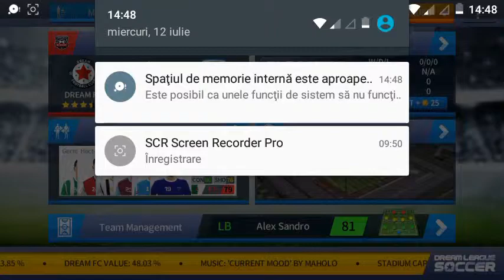Dream League Soccer #1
Like și Share